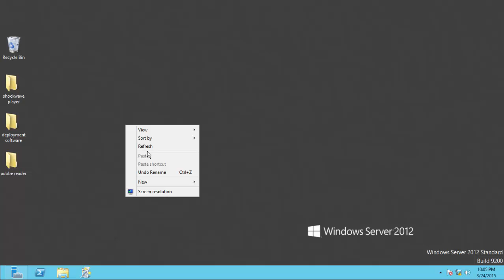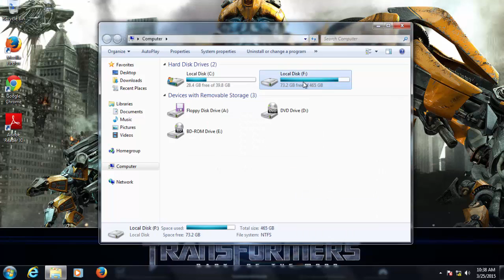how to block usb thorugh group policy in windows server 2012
this video will clear all doubts about usb blocking in windows servers.